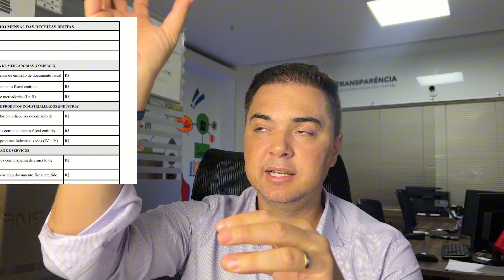Abri o MEI e AGORA? Não deixe de FAZER esses PASSOS 😢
📲 Quer fazer parte dessa jornada?

🔔 Não fique de fora! Venha acelerar seu negócio com a gente! 💼✨

Juntos, vamos transformar desafios em conquistas. 🚀

Conheça melhor a Transparência Contabilidade (Instagram)
📅 Vídeos novos de segundas-feiras as sextas-feiras
⏰ Sempre às 20:00 horário de Brasília